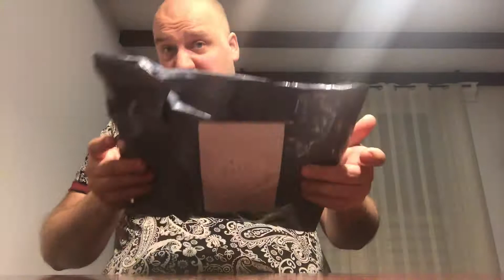Grifola Frondosa - Żagwica Listkowata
Czy znacie jakiegoś innego grzyba, który ma tyle nazw? Oprócz powyższych, jest jeszcze Maitake, huba siedź, huba gałęzista, żagiew gałęzista, żagiew krzaczasta, żagiew cykoriokształtna, wielogłówka listkowata.
Na szczęście w końcu dotarł, aczkolwiek Chińczyk u którego kupiłem tą wielką pakę poniżej $10, niestety już wycofał z oferty i teraz widzę tylko na eBay’u tutaj w paczkach po 100g, 200g i 500g, ale już za wyższą cenę.